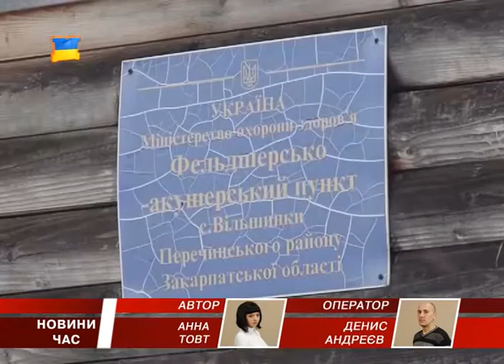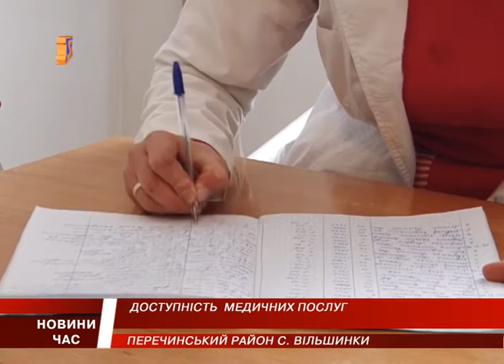Робота ФАПу у Перечинському селі Вільшинки